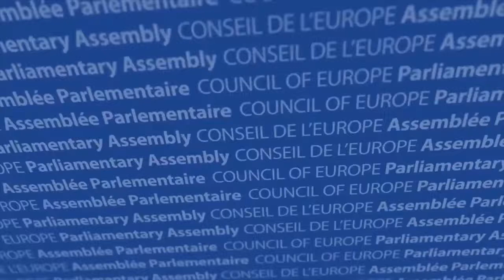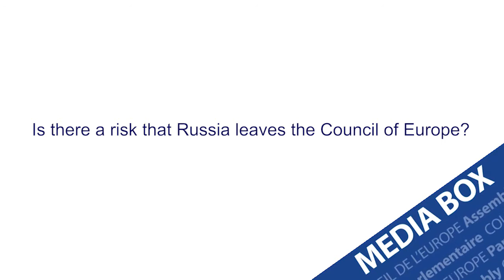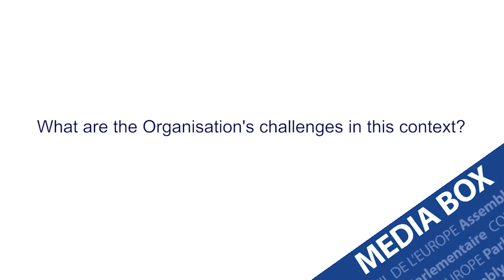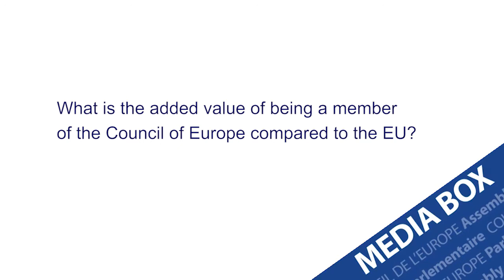Petra De Sutter: “ Parliamentary Assembly needs to keep dialogue with Russia”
Belgian MP Petra de Sutter  asked the Assembly  to refer back to the Rules Committee her report on strengthening the decision-making process concerning credentials and voting at the end of the debate. She stressed that the Assembly needs to review the balance of powers with the Committee of Ministers and keep dialogue with the Russian Federation.